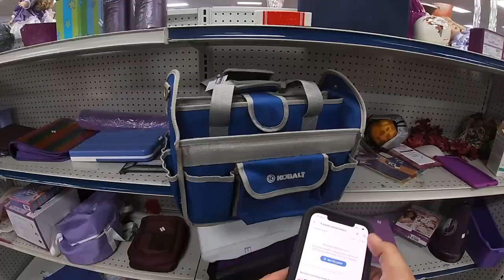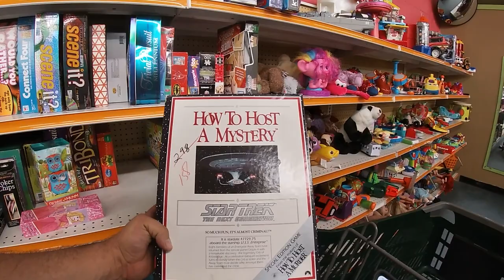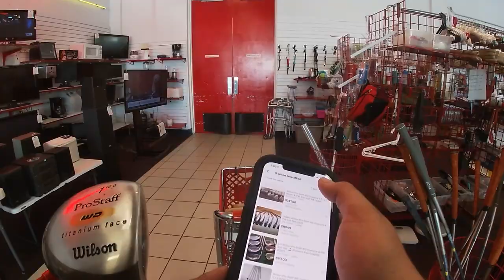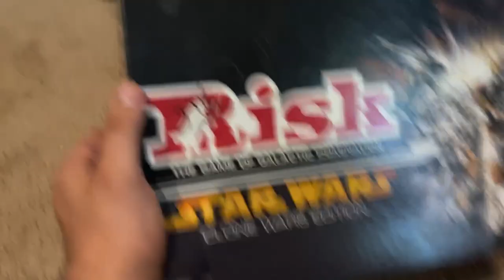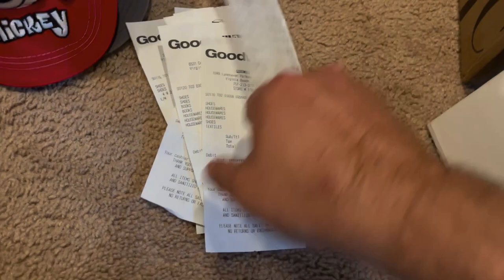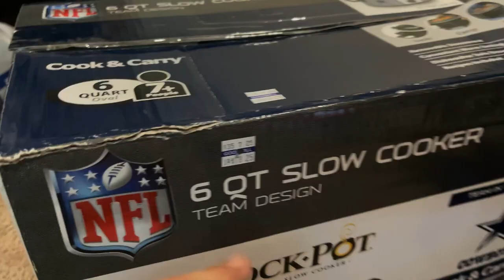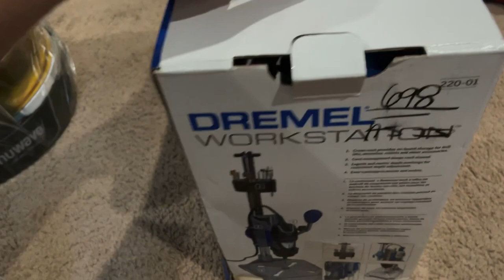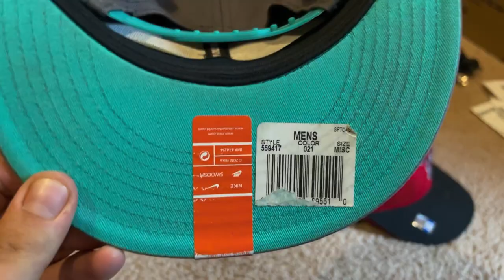I just HAD TO buy this for resale / My kids go thrifting with me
Buying at thrift stores and flipping stuff on eBay

My eBay store